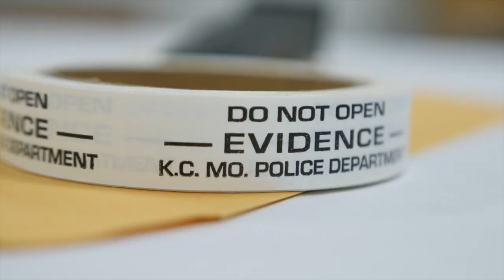KCPD is Hiring!